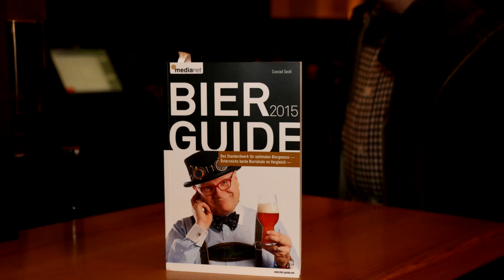Es geht hier nur um Bier - Bierpapst Conrad Seidl in Waidhofen/Ybbs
Beim Schlosswirt war das Haus voll gefüllt mit Bier Aficionados als der Bierpapst die Bier-Messe las. Die köstlichen Speisen zwischen den "Biergängen" kamen aus der Schlosswirtküche.